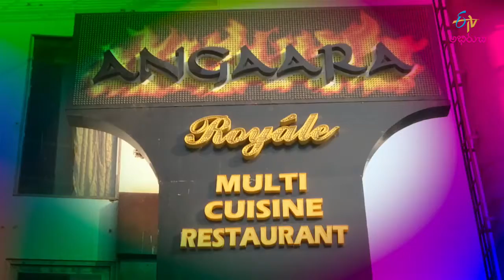Padandi Vinduku - 9th April 2016- పదండి విందుకు – Latest Promo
Travel cookery show casing popular restaurants.
Padandi Vinduku - 9th April 2016